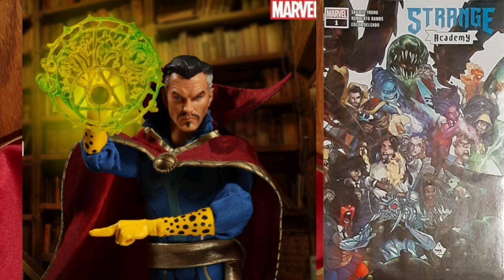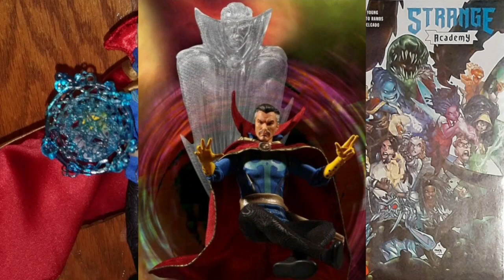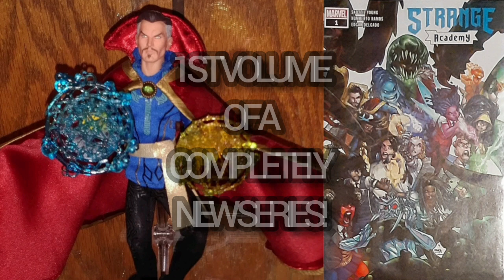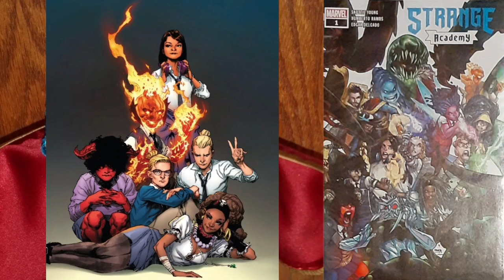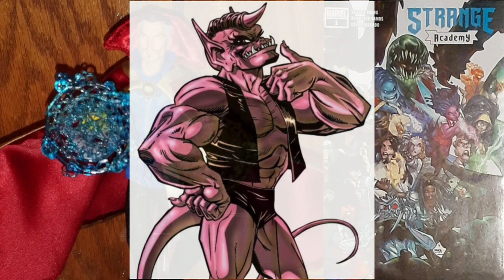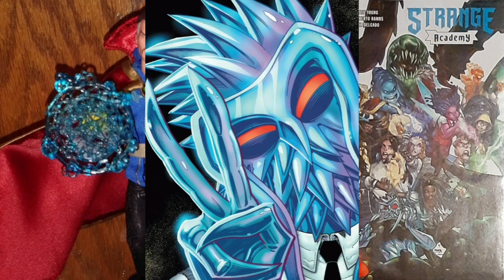COMIC & COLLECTABLE DAY 193! MEZCO DOCTOR STRANGE- STRANGE ACADEMY #1 WALMART EXCLUSIVE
HELLO COMIC AND COLLECTABLE FAMILY!

THIS IS CATFAN COMICSMAN.

WELCOME TO MY DAILY COMIC & COLLECTABLE! I DECIDED TO FIND AN ACTIVE USE FOR MY COLLECTION. LOL!

I FIGURED I WAS A STATUE,  ACTION FIGURE & TOY COLLECTOR WHO BECAME A HARDCORE COMIC COLLECTOR.

I FIGURED SINCE I LOVE BOTH HOBBIES,7 WHY NOT COMBINE THEM FOR PEOPLE LIKE ME.  PEOPLE WHO ENJOY EVERYTHING COLLECTABLE DEALING WITH POP CULTURE!

I THOUGHT THIS WAS A NEW SPIN ON ANOTHER OLDER IDEA,

I RELEASE A NEW VIDEO EVERYDAY,  7 DAYS A WEEK,  365 DAYS A YEAR.

I NEVER GIVE UP,  NEVER SURRENDER! LOL.

Intro
Music and animation by 1intro
Outro
by AudioNautix